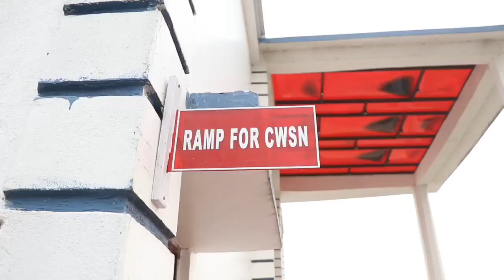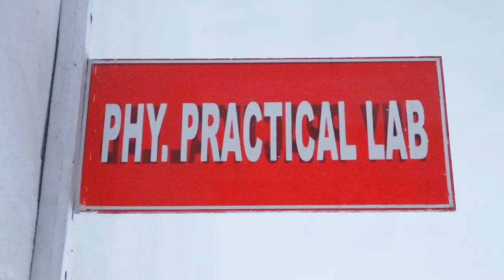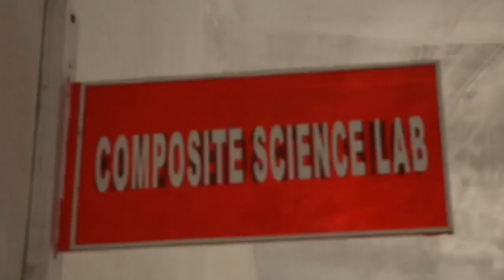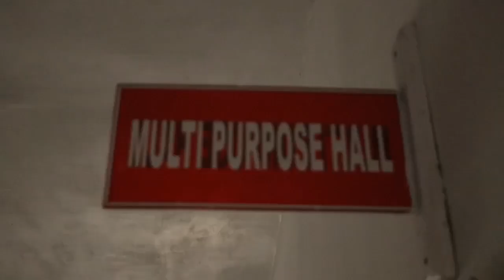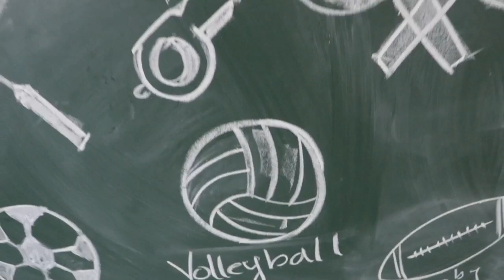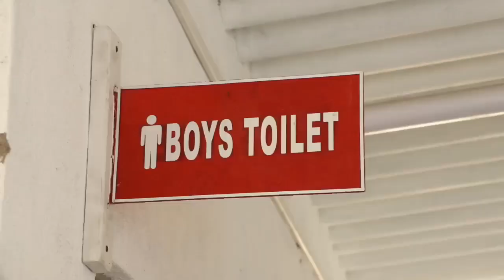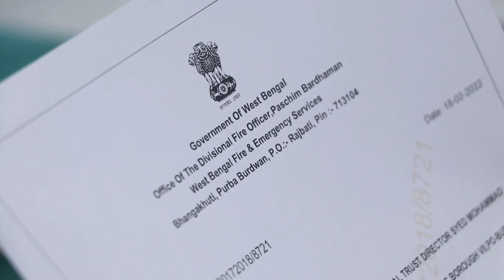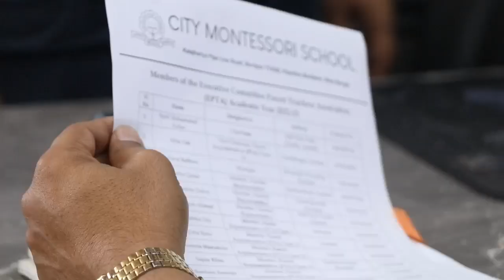CITY MONTESSORI SCHOOL CBSE INSPECTION ASANSOL